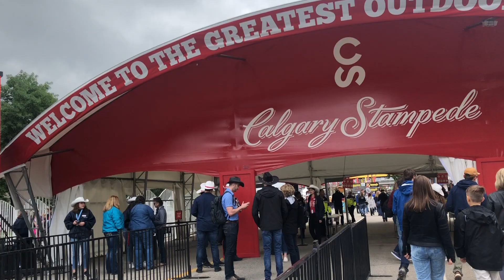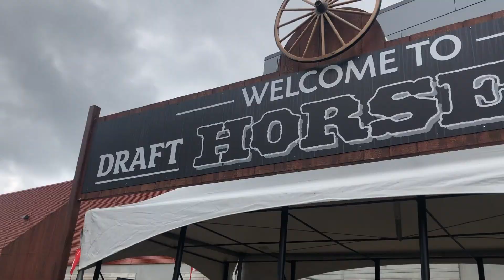GRWM CALGARY STAMPEDE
The quality is kinda bad but we had to make do with what we had ya know.
Jewel's Instagram: jewel_tudor
Kelsey's Instagram: kelsey_macphee